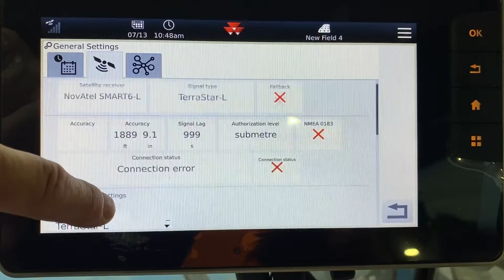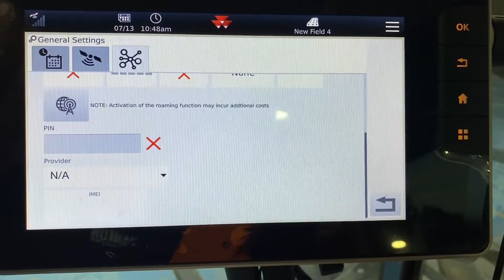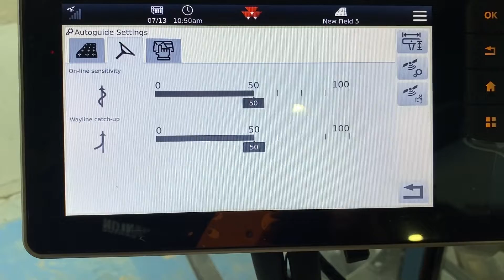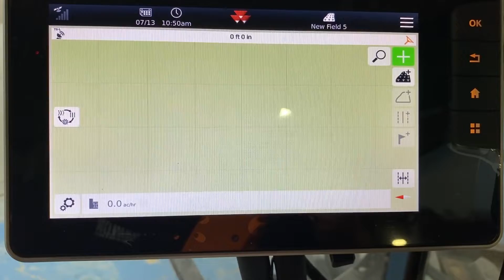Datatronic 5 Autosteer Terminal Settings | Massey Ferguson WR9900 Series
In this video Shane goes over the new Datatronic 5 terminal for autosteer found in 2022 Massey Ferguson WR9900 series windrowers. He goes over making lines, setting up flags, nudge functions, on-line sensitivity, overlap and more.